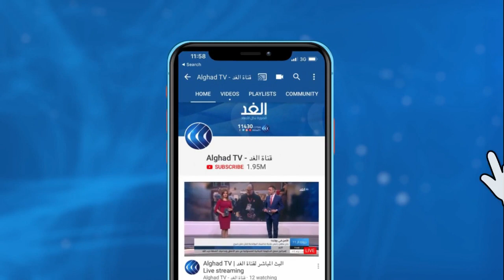باحث يكشف أهمية ترسيم الحدود اللبنانية مع إسرائيل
التقى الوفد الذي شكله لبنان للتفاوض مع إسرائيل بشأن ترسيم الحدود البحرية، قائد الجيش العماد جوزيف عون وذلك في إطار اجتماعات تحضيرية تسبق انطلاق المحادثات بين الطرفين برعاية الأمم المتحدة منتصف الشهر الجاري في جنوب لبنان.
مزيد من التفاصيل مع بشارة خير الله الكاتب والباحث السياسي في بيروت.